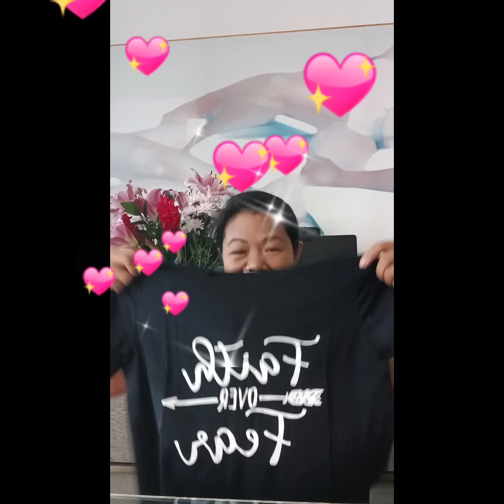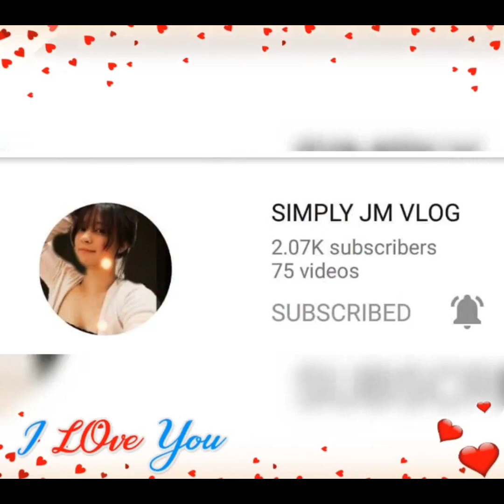Unexpected Gift/blessing /unboxing /mukbang mango/emmarie channel